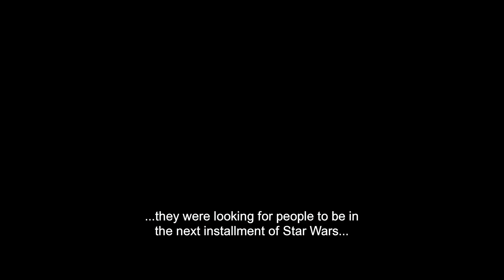Willow | Warwick’s Journey | Disney+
Warwick Davis looks back on his 41-year acting career.

Catch Warwick’s return as Willow Ufgood in the first two episodes of Willow. Now streaming only on @DisneyPlus.

The story began when an aspiring sorcerer, played by Warwick Davis, is whisked away on a journey to protect an infant empress Elora Danan and vanquish the evil Queen Bavmorda from their world of Andowyne. Now, the story continues with Davis reprising his titular role, as he leads an unlikely crew of heroes on a quest to protect Andowyne from an even larger foe than they had imagined possible. “Willow” also stars Ellie Bamber, Ruby Cruz, Erin Kellyman, Tony Revolori, Amar Chadha-Patel, Dempsey Bryk, and Joanne Whalley. Kathleen Kennedy, Michelle Rejwan, Jonathan Kasdan, Tommy Harper, Wendy Mericle, Roopesh Parekh, Ron Howard, and Samie Kim Falvey serve as executive producers. Writers are John Bickerstaff, Hannah Friedman, and Jonathan Kasdan. The producers are Stephen Woolfenden, Julia Cooperman, Hameed Shaukat, and Max Taylor.